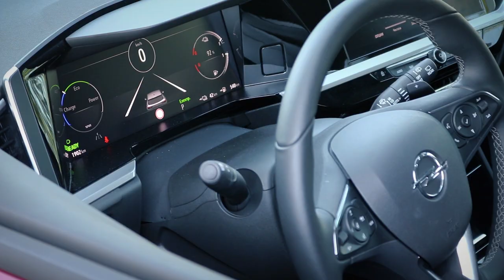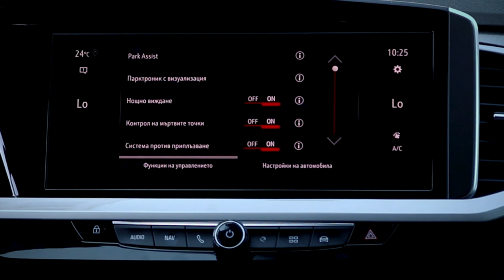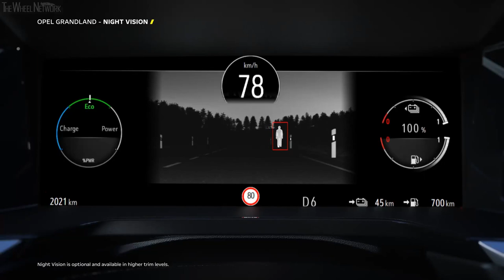Opel Grandland - комфорт и впечатляваща динамика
Представяме ви изцяло новия Opel Grandland. Новият Grandland на Opel e спортно-елегантен автомобил с интуитивно управление на функциите и новаторски технологични решения. Изключителният комфорт се допълват от впечатляващата динамика, изчистен и самоуверен дизайн.